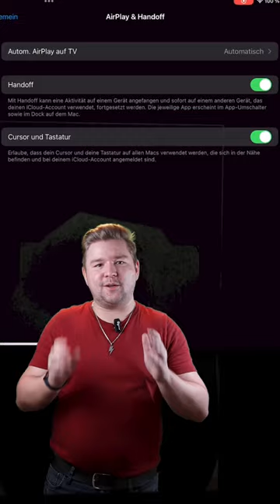ipad als 🖥️ Monitor für 💻macbook ⁉️ | Sidecar